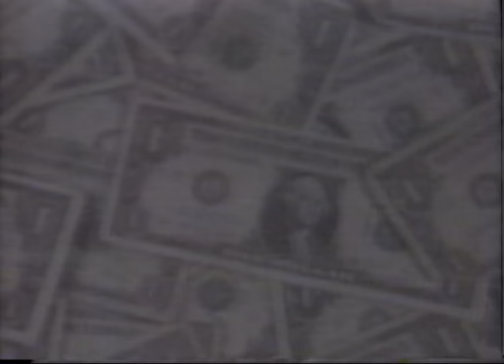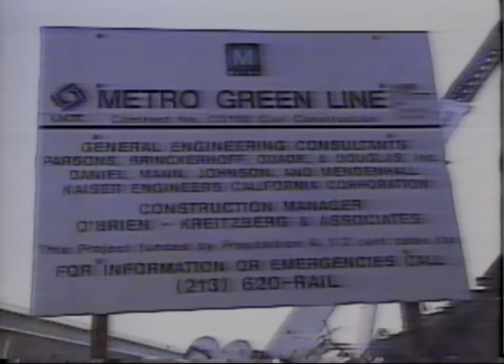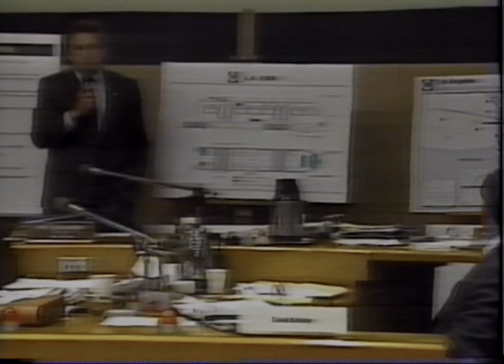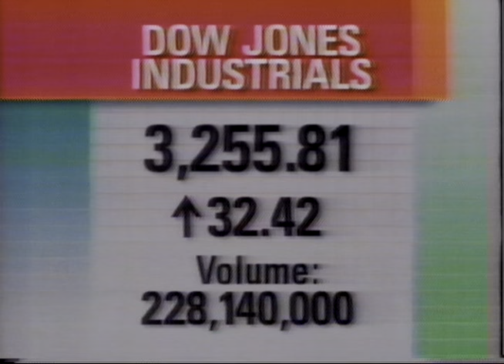19920123 CBS This Morning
January 23, 1992 CBS This Morning News with Harry Smith and Paula Zahn.
Mark McEwen weather.
Twelve minute excerpt, includes commercials, promos, local segment.